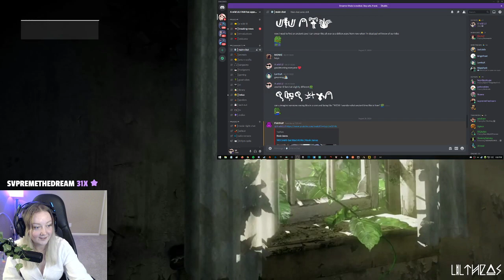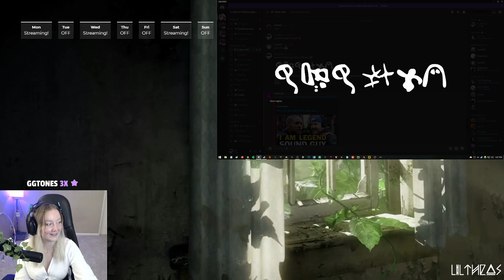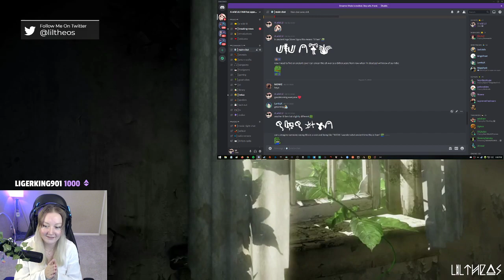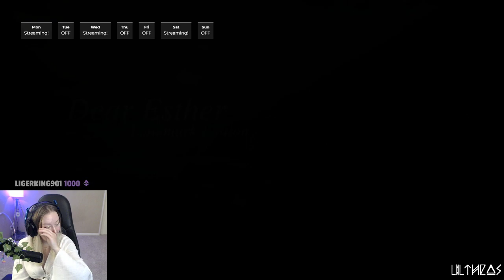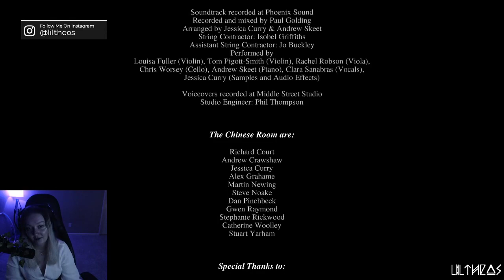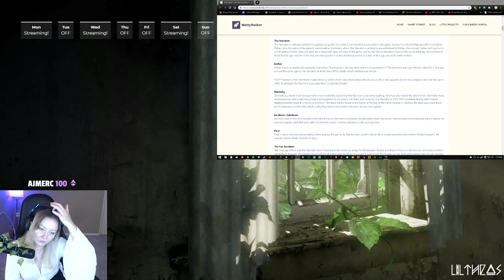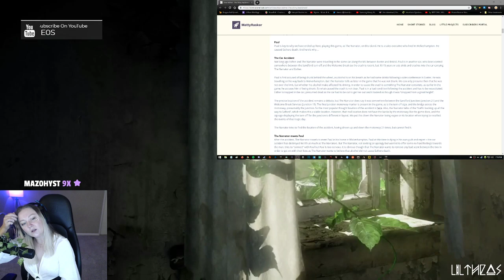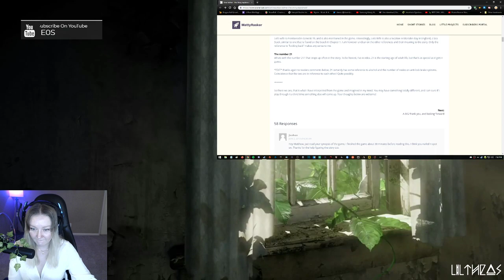VOD || Slight KERLI Cosplay (Aug 29, 2020)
Please let me know if you enjoy the VOD with a like/thumbs up! What kind of games are you playing atm?